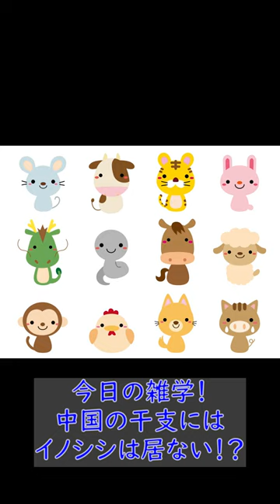中国の干支には、イノシシはいない！？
干支に関する雑学です！
国ごとに違いがあって面白いですね！